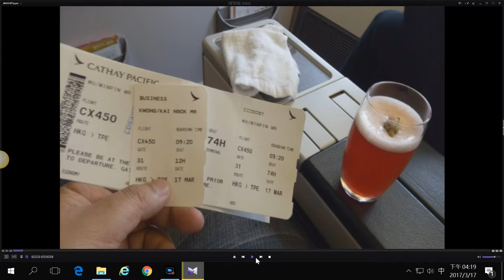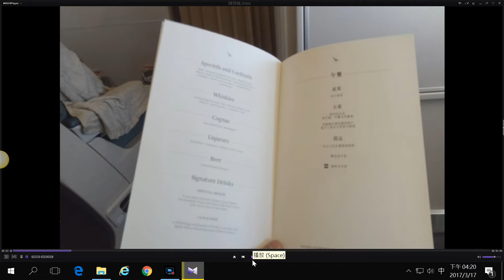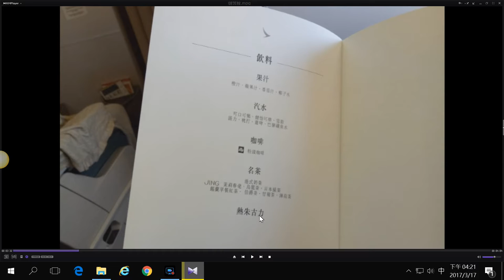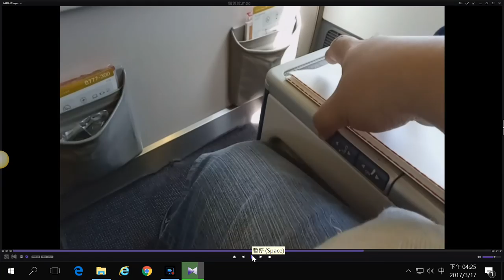Bingo 9543~ 第3次 免費升等頭等艙囉~~~